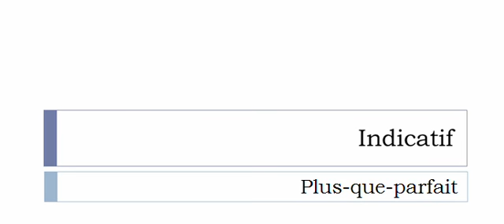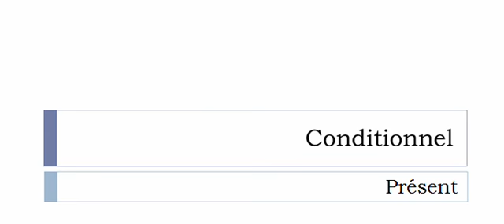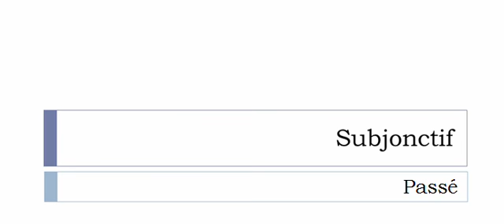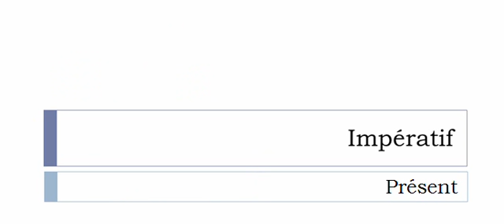Conjugate French verb # Ralléger = Ralléger